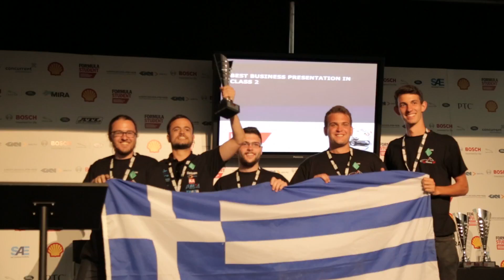Formula Student 2015: Where to start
Ahead of Formula Student 2015, UK judges give their advice on how to project manage a sucessful Formula Student entry.